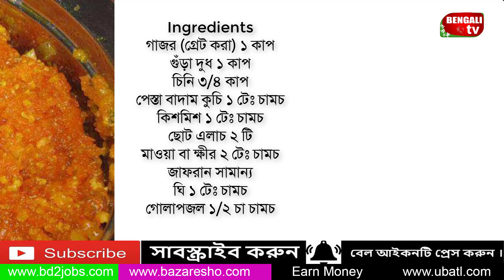মাইক্রোওয়েভে গাজরের হালুয়া || Bengali TV Recipe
Steps
 Step 1
প্রথমে গাজর ধুয়ে গ্রেট করে চিপে পানি ফেলে দিন।

 Step 2
পেস্তা বাদাম কুচি করে, মাওয়া গ্রেট করে রাখুন।

 Step 3
গোলাপজলে জাফরান ভিজিয়ে রাখুন।

 Step 4
একটা ওভেন প্রুফ ডিশে মাওয়া ছাড়া সব উপকরণ একসাথে ভালোভাবে মিশিয়ে নিন।

 Step 5
মাক্রোওয়েভ ওভেনে পাওয়ার হাই সেট করে ডিশের ঢাকনা বন্ধ করে ৫ মিনিট বেক করুন।

 Step 6
ও‌ভেন থেকে বের করে ভালো করে নেড়ে আবার ওভেনে দিন ৫ মিনিট।

 Step 7
এবার মাওয়া দিয়ে পরিবেশন করুন মজাদার গাজরের হালুয়া।